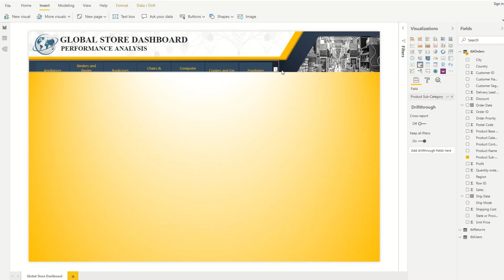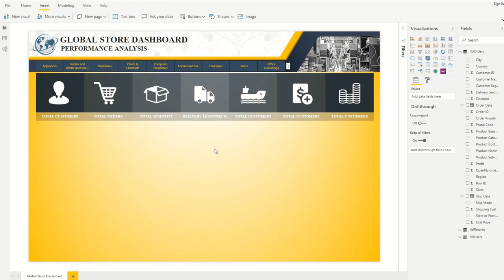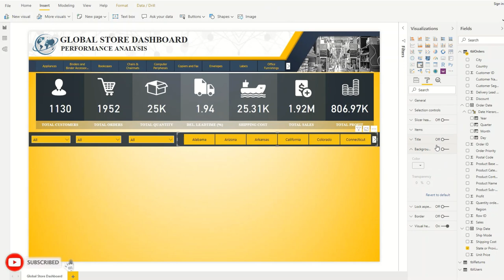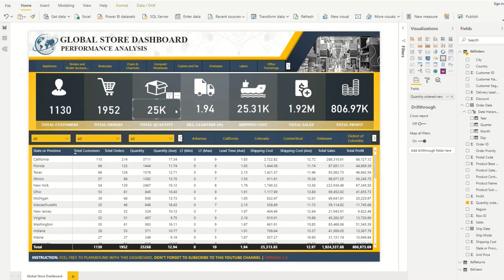Creating Dashboard with Tables, Filters and Images in PowerBI | Timelapse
In this timelapse (speed play) video, I show how to build a report or dashboard in Power BI Desktop. This will give you inspiration and ideas on how to create and design your own reports in PowerBI platform.

Tags for search